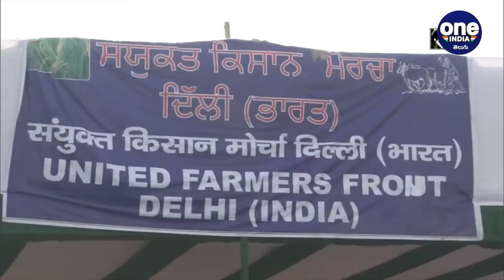FarmLaws: కేంద్రానికి రైతు సంఘాల వార్నింగ్, 14న దేశవ్యాప్త ఆందోళన | Oneindia Telugu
Bharatiya Kisan Union Spokesperson Rakesh Tikait n December 10 said that the Centre should revoke the farm
laws as it has accepted that laws have flaws.

వ్యవసాయ రంగంలో సంస్కరణల పేరుతో కేంద్ర ప్రభుత్వం తీసుకొచ్చిన వివాదాస్పద అగ్రి చట్టాలకు వ్యతిరేకంగా రైతులు చేపట్టిన నిరసనలు గురువారంతో 15వ రోజుకు చేరాయి. సమస్యల పరిష్కారం కోసం కేంద్రంతో జరగాల్సిన చర్చలు రద్దయిన నేపథ్యంలో రైతుల సంఘాల నేతలు గురువారం కీలక మీటింగ్ నిర్వహించి, భవిష్యత్ కార్యాచరణ ప్రకటించారు. వ్యవసాయ చట్టాలను కేంద్రం వెనక్కి తీసుకునేదాకా తమ ఆందోళనను మరింత ఉధృతం చేయనున్నట్టు రైతు నేతలు ప్రకటించారు.